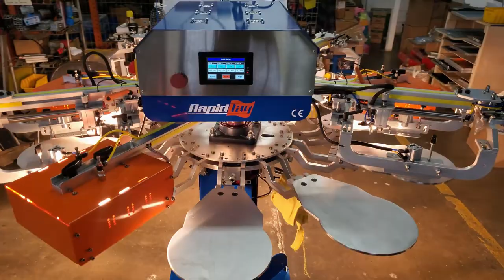Swim Cap Printing Machine with Hot Air Drying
This is the RapidTag Swim cap machine which is great for both silicone and latex swim caps. This particular model comes with 4 colors, 4 flash cures (with hot air knife), and 10 stations. There is a loading and unloading station in front of the machine and also has speed and dwell adjustments on the touchscreen and print heads.

Capable of printing 1500+ swim caps per hour, making this the fastest machine to produce such products.